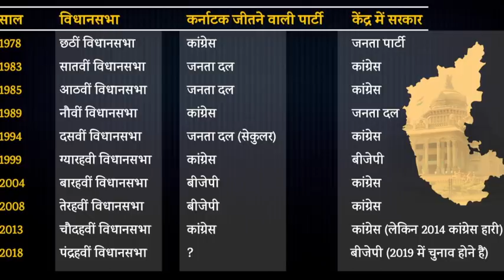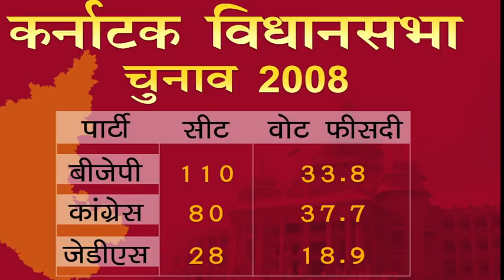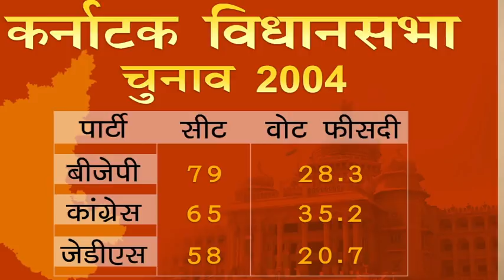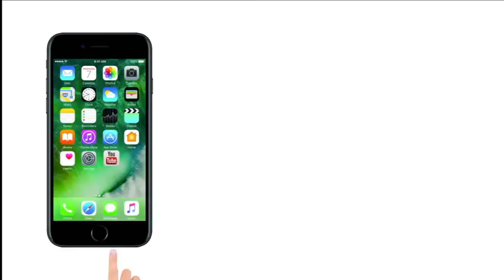Karnataka Assembly Election 2018 : कर्नाटक नहीं जीतेगी BJP, 40 सालों के आंकड़े गवाह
If there was a political equivalent of playing with fire, Siddaramaiah's decision to contest from the Chamundeshwari constituency comes close. He returns to his old constituency in Mysuru from where he has won five times and lost twice. The narrowest of those victories came in the 2006 by-election, when he won against the combined JD(S)-BJP candidate by a margin of 257 votes।

कर्नाटक कांग्रेस मुक्त भारत का पताका लिए घूम रही भारतीय जनता पार्टी (बीजेपी) की आंख किरकिरी है। और दम तोड़ती कांग्रेस के लिए संजीवनी। इसलिए दोनों पार्टियों ने एड़ी-चोटी का दम लगा दिया है। लेकिन कर्नाटक विधानसभा का केंद्र की सत्ता से एक अजीब संबंध चला आ रहा है, जो कांग्रेस के पक्ष में जाता दिख रहा है।

असल में बीते 40 सालों में कर्नाटक की सत्ता और दिल्ली की गद्दी, एक साथ किसी को नहीं मिली। एक हाथ में कर्नाटक आता है, तो दूसरे हाथ से दिल्ली फिसल जाती है। साल 1978 से आज तक बीते 40 सालों में बस एक बार सन् 2013 में ऐसा हुआ, जब कर्नाटक विधानसभा में उसी पार्टी को विजयश्री मिली, जिसकी केंद्र में सरकार (कांग्रेस) थी। पर ठीक से सालभर नहीं बीते कि दिल्ली की गद्दी कांग्रेस से छिन गई।